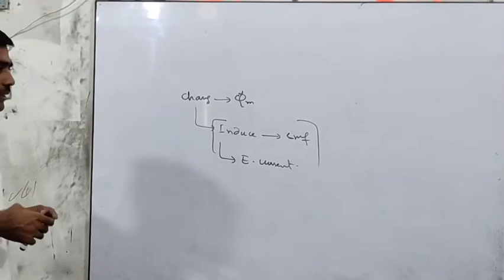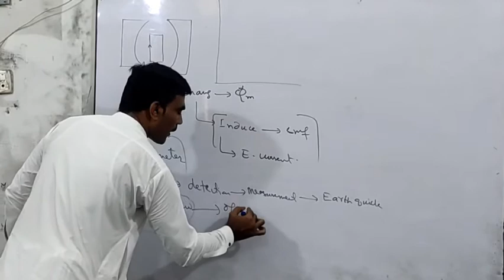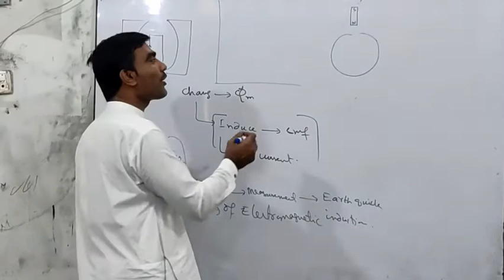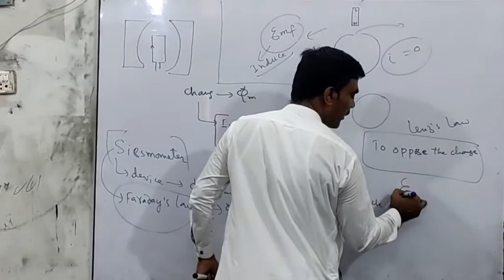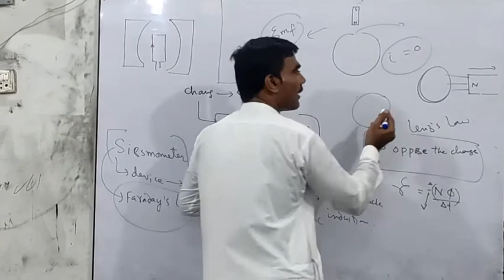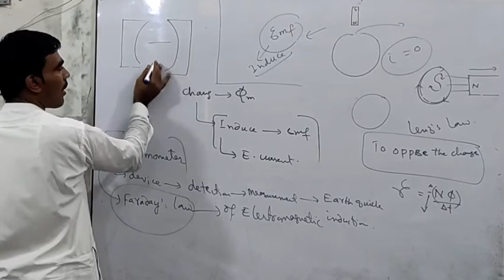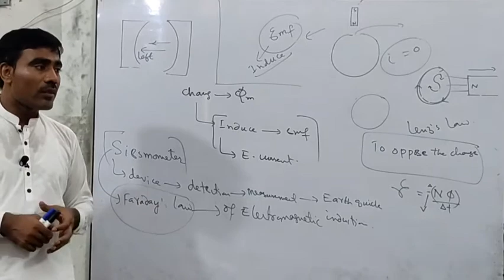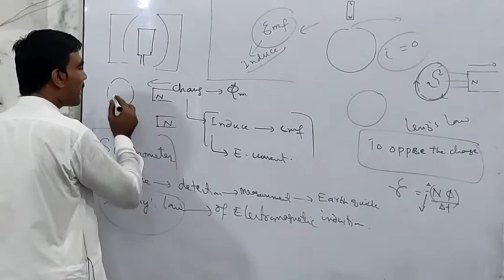فزڪس سنڌيءَ ۾. XII-PHYSICS Lenz's law part2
This video lecture will provide the brief knowledge in terms the Faraday laws and Lenz's law, revision of Faraday and Lenz's laws.